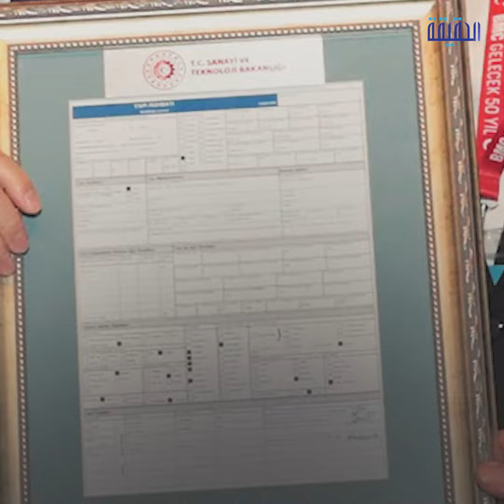الحقيقة | حلقة جديدة من مسلسل رشاوي تميم لأردوغان.. تميم يهدي أردوغان حافلة فاخرة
بعد الطائرة الفارهة التي أهداها أمير قطر تميم بن حمد، إلى الرئيس التركي رجب طيب أردوغان، قدم له حافلة فاخرة استقبلها شخصيا في مقر رئاسة الجمهورية بالعاصمة أنقرة، هدية تميم الجديدة تأتي في إطار رشوة قطرية بعد تمرير أردوغان عبر البرلمان في ديسمبر الماضي، لإقرار اتفاق مالي مع قطر للموافقة مسبقاً على قرار تسليم مصنع للدبابات، تزيد قيمته على 20 مليار دولار، لشركة يشغلها الجيش القطري، بحسب موقع "نورديك مونيتر"، الفيديو يرصد تفاصيل الرشوة الجديدة وربطها بفساد أردوغان في منح حقوق تشغيل مصنع الدبابات الوطني التركي لمدة 25 عاماً إلى شركة BMC - التي تملك قطر 49.9 في المئة من أسهمها والأسهم المتبقية لأتباع الرئيس التركي-، دون أي عمليات شفافة أو تقديمات ومناقصات تنافسية.

ــــــــــــــــــــــــــــــــــــــــــــــــــــــــــ
تابعنا على مواقع التواصل الإجتماعي: